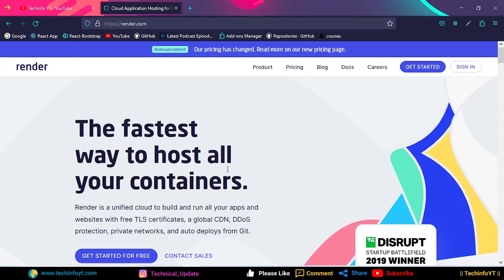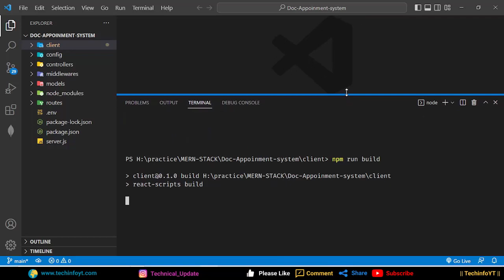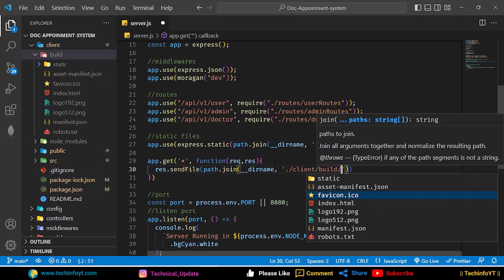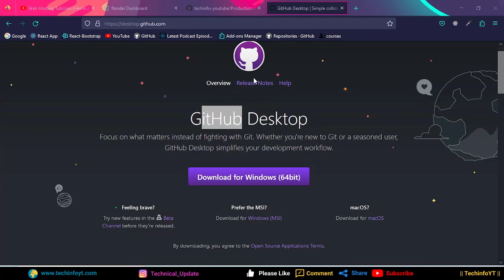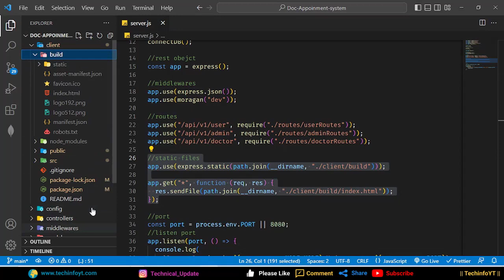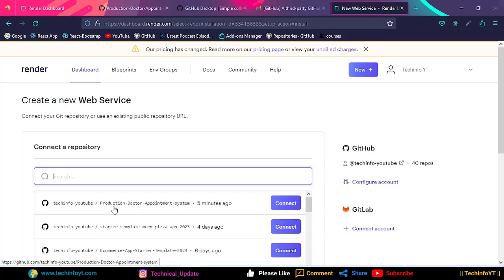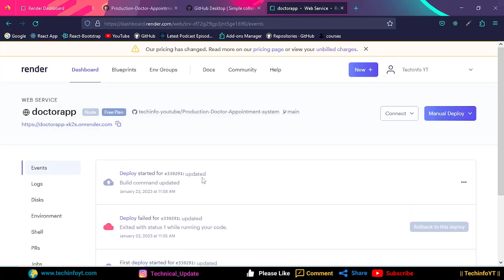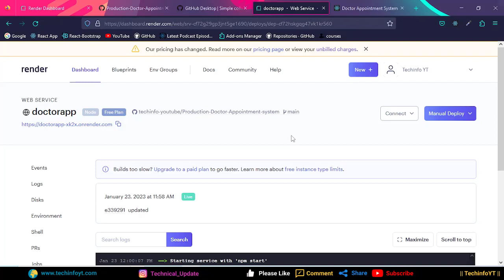Mern Stack App Deployment Free Hosting On RENDER Heroku Alternative | how to deploy mern stack app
Mern Stack App Deployment Free Hosting On RENDER Heroku Alternative
Mern Stack tutorial how to deploy mern stack app
Mern Stack Project -Doctor Appointment System
technology used: MongoDB React Expressjs Nodejs
The best mern stack course for everyone! easy and covers all the full stack application functionality

mern stack app deployment,free mern stack app hosting,how to deploy mern stack app,mern project hosting,heroku alternative